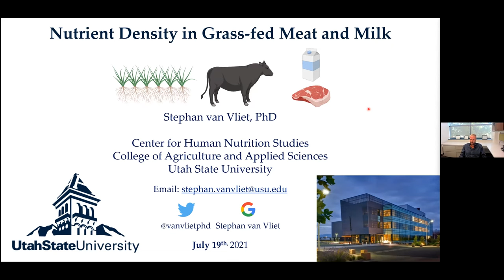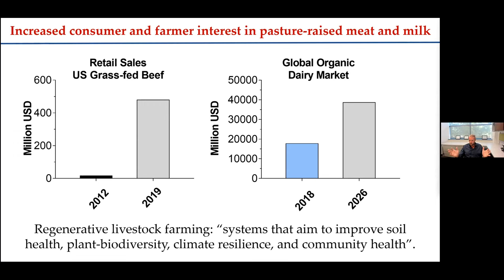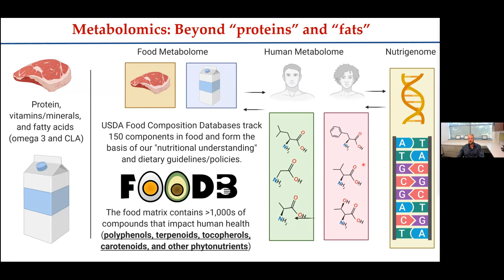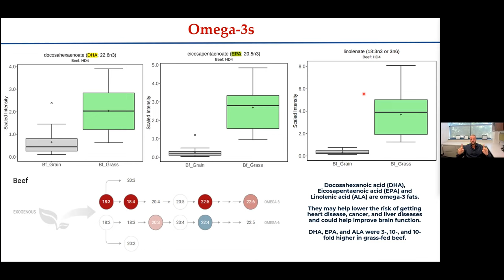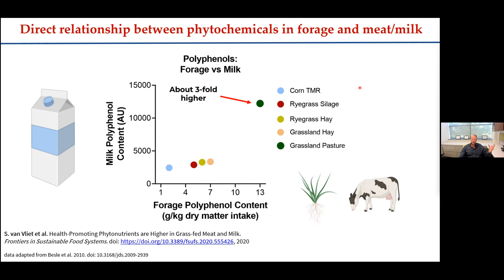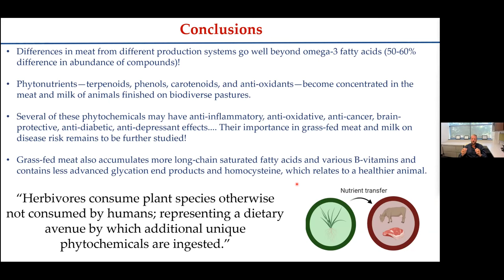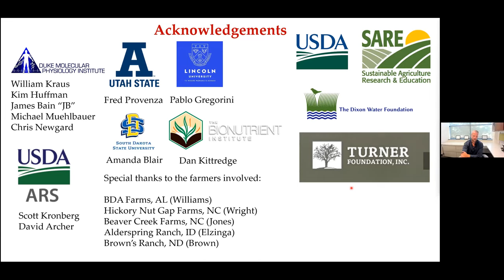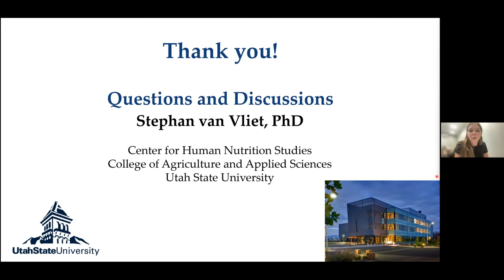Nutrient Density in Grass-fed Meat and Milk with Nutrition Scientist, Dr. Stephan van Vliet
Dr. van Vliet’s research is performed at the nexus of agricultural and human health. He routinely collaborates with farmers, ecologists, and agricultural scientists to study critical linkages between agricultural production methods, the nutrient density of food, and human health. This talk will discuss the use of metabolomics to study the "grey matter" of nutrition and will focus on linkages between sustainable livestock systems, the nutrient density of meat and milk, and the potential connections to human health.